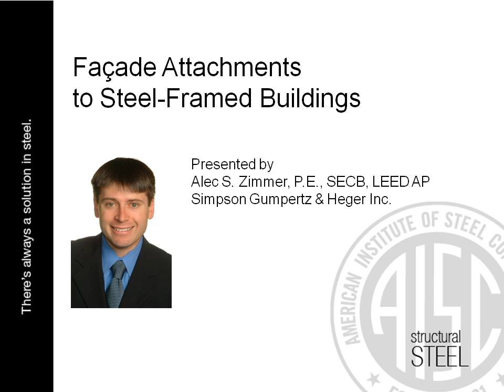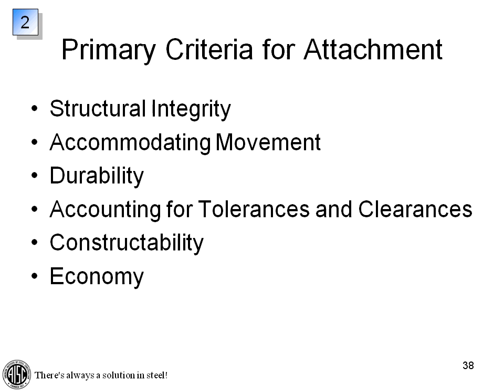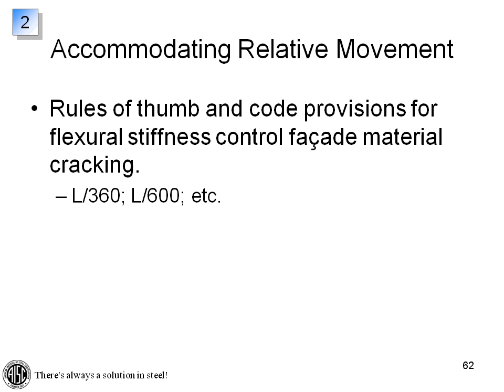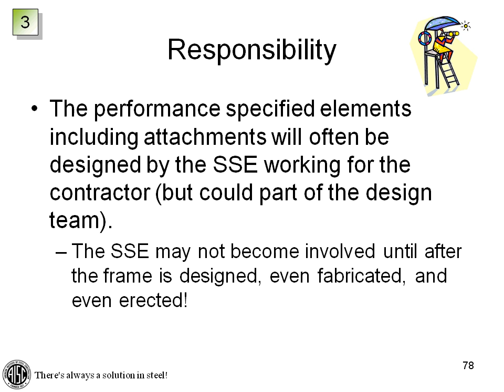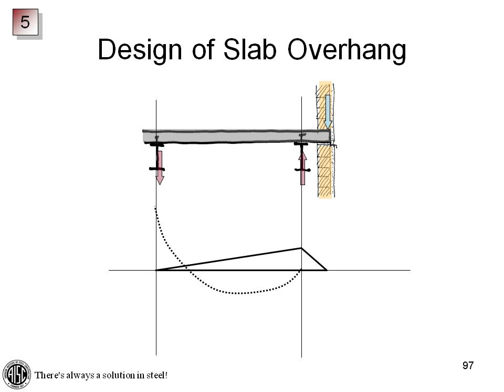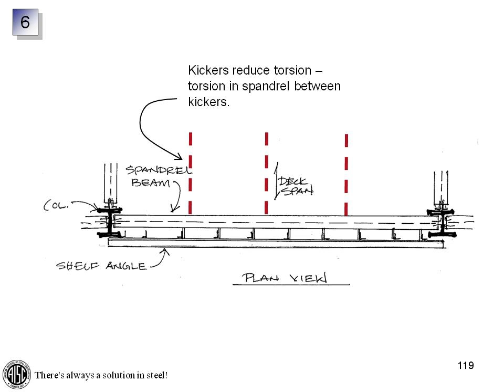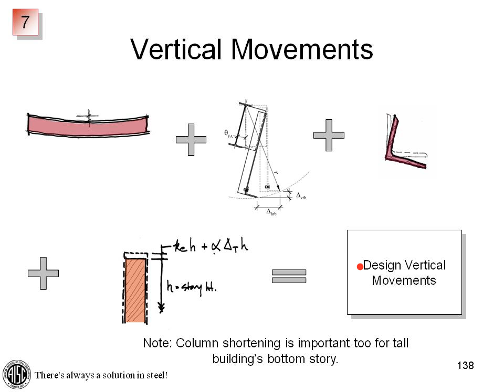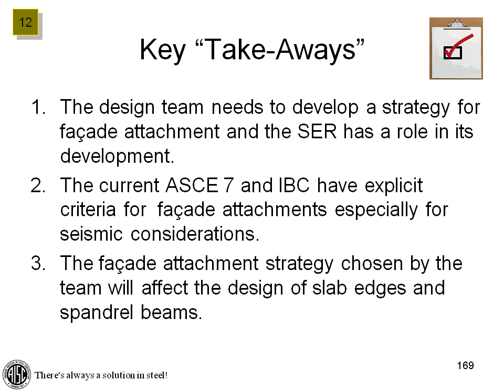Facade Attachments for Steel Framed Buildings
Learn more about this webinar including accessing the course slides and receiving PDH credit